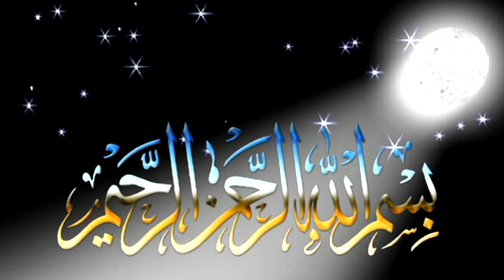Mehfil e Melad Haji Muhammad Shareef kala khatai road 12-11-2022(part-1)